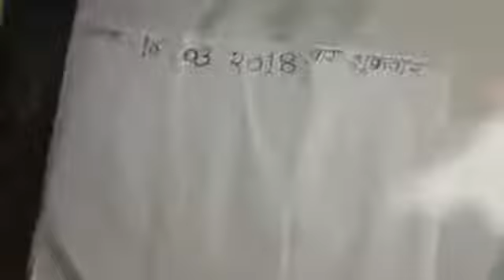Kasturi original me 7498993327